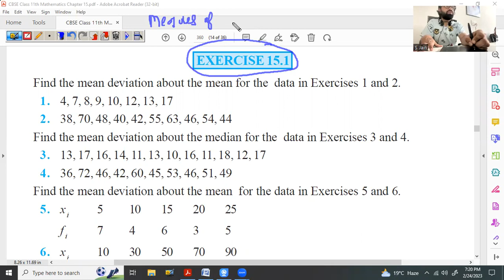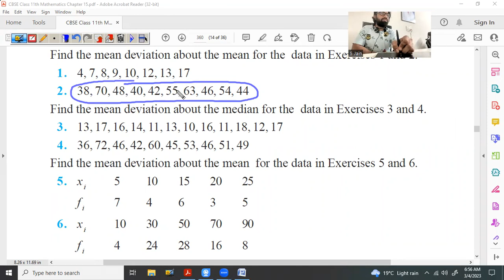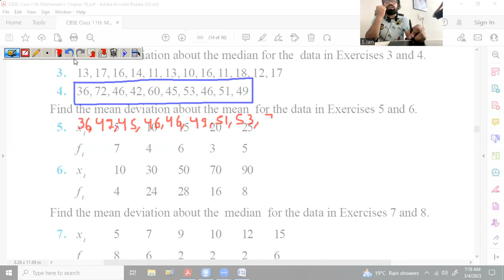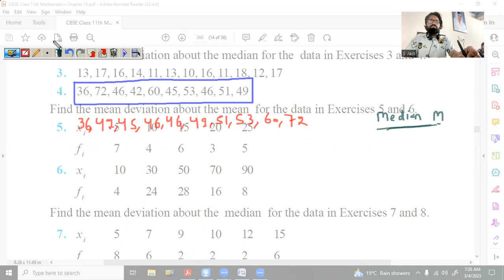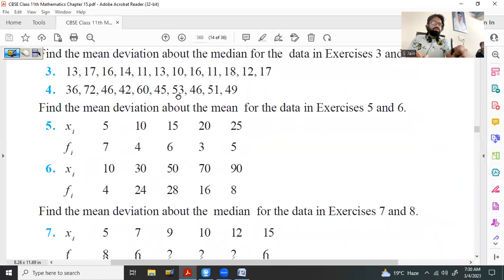04 Mar 23 Class 11th Maths (Statistics -Measures of Dispersion-Mean Deviation- Ex. 15.1 Sol (Part 1)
NCERT Class 11th Maths Exercise 15.1 Question No. 1 to 4 Solutions

- Mean Deviation about Mean - Algorithm (Process) to find in case of Raw (Ungrouped) Data using Standard Formula

- Mean Deviation about Median - Algorithm (Process) to find in case of Raw (Ungrouped) Data using Standard Formula